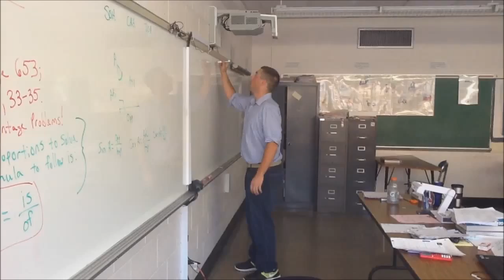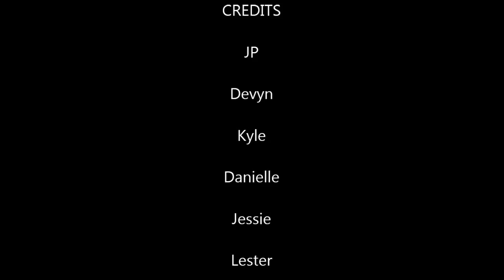How to Survive High School - Wickliffe Edition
We demonstrate what happens at Wickliffe High School and how to survive it CRACKER!